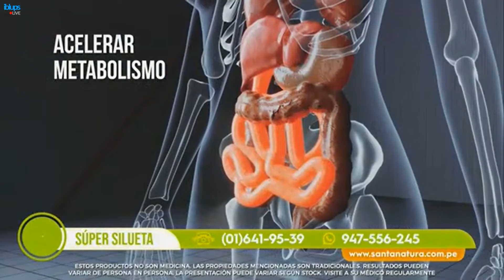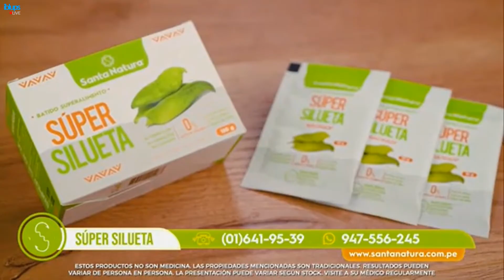Bloque de Santa Natura: Súper Silueta (13/03/2023 📅)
Fecha 📅: Lunes, 13 de Marzo del 2023 📅 a las 4:22 p.m. 🕓.